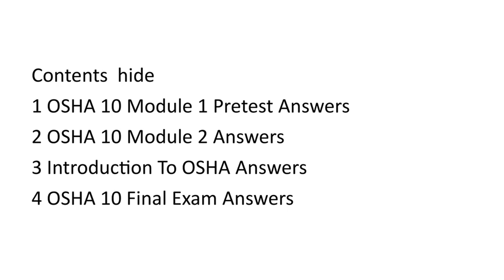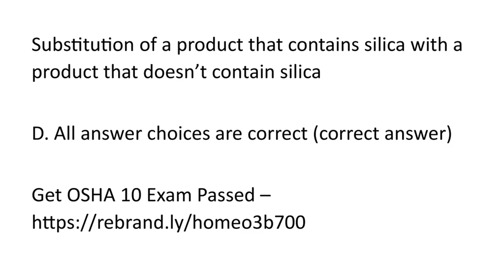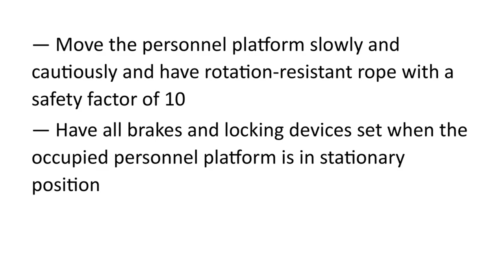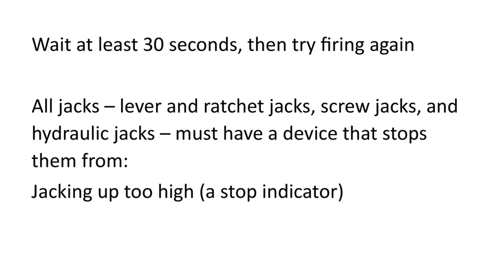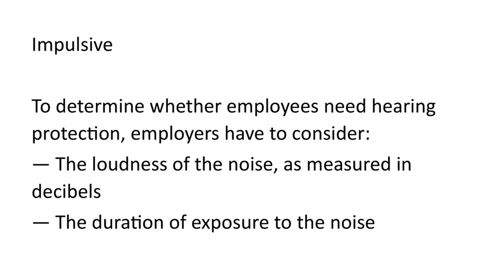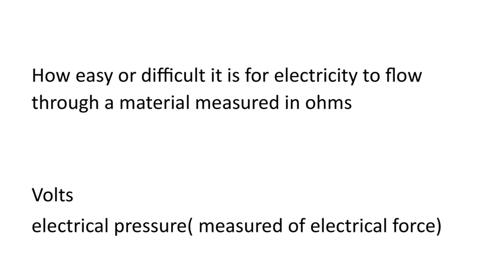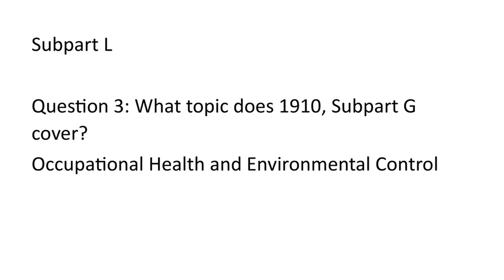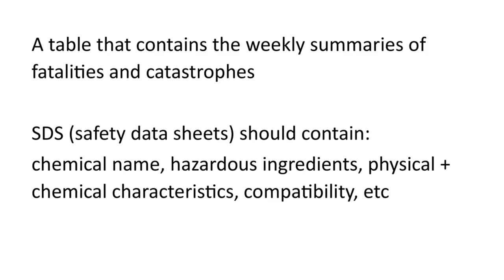OSHA 10 Test Answers 2023